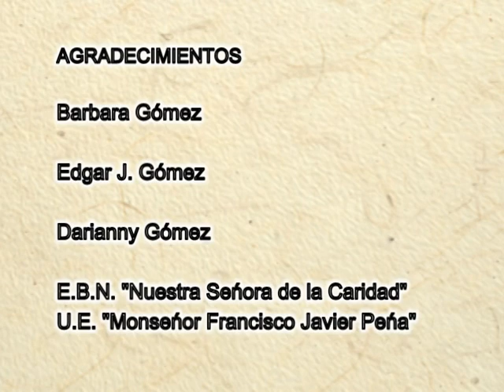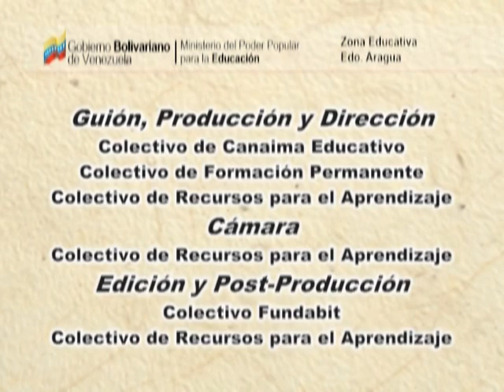Queso de Mano San Sebastian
como se hace le queso de mano en San Sebastián De los Reyes